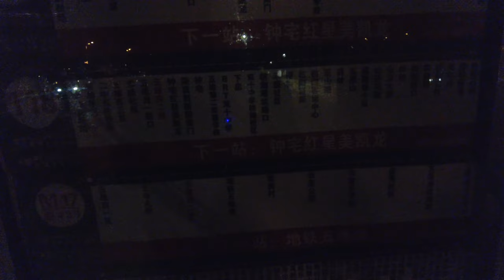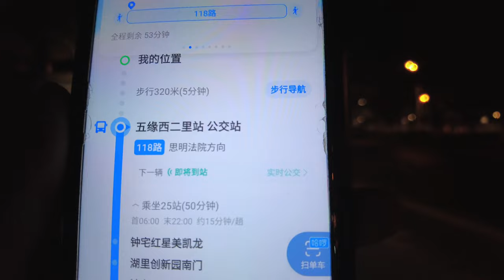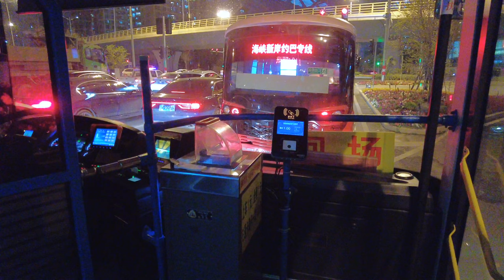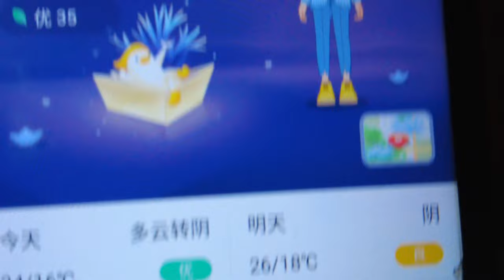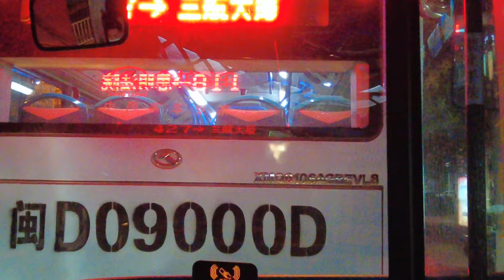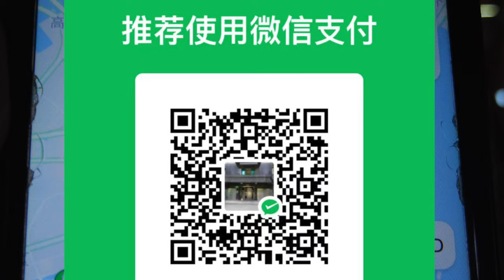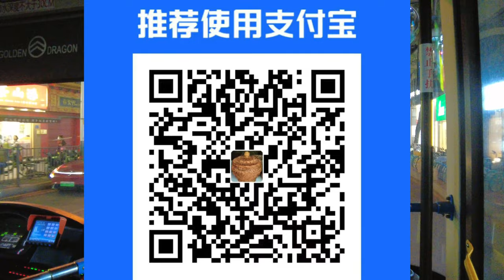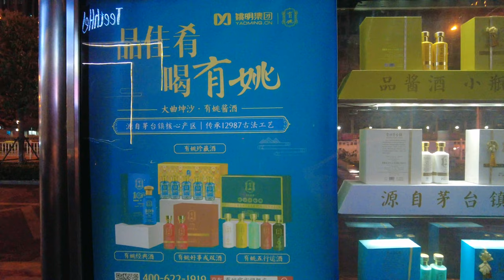晚上乘坐 厦门 118公交车 到 思明法院 站 （2023年3月20日） 4k